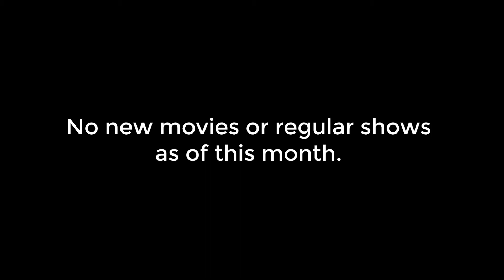QG News Update | 27 October 2014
QGNU 27 Oct 2014